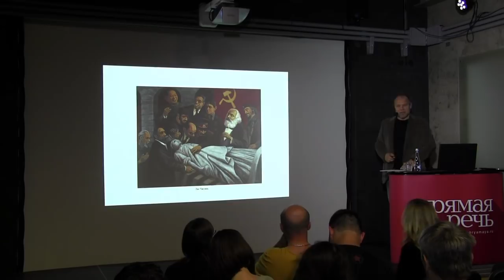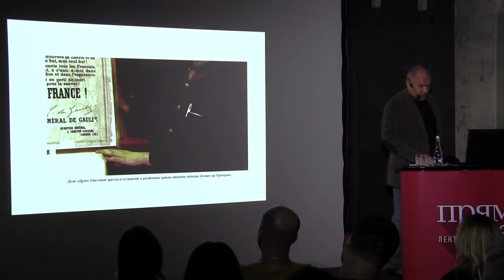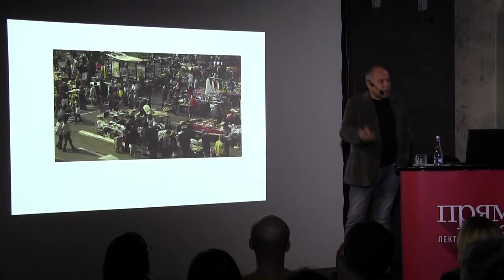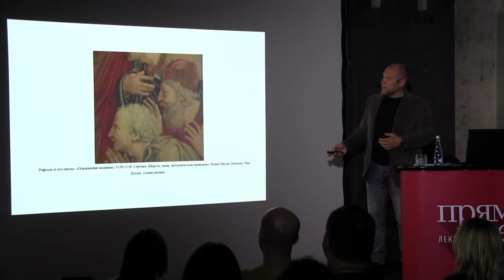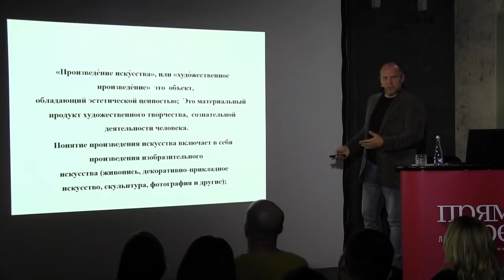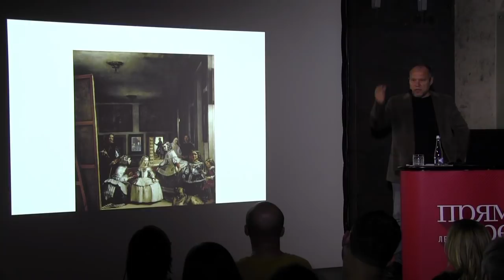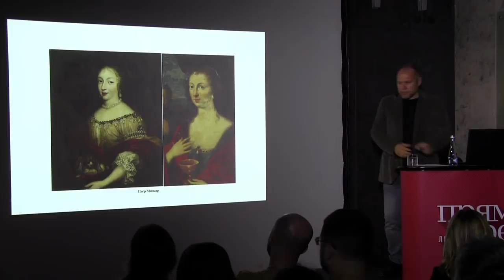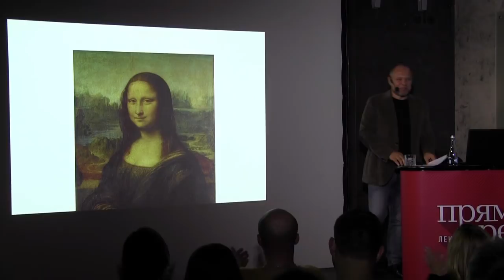Олег Насобин «Как отличить настоящее искусство от поделки»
Чего мы ещё не знаем о Микеланджело, Рафаэле, Боттичелли, Дюрере, Ватто и Ротко? Какие из работ этих гениев валялись под ногами, на чердаках, на блошиных рынках и были найдены чудесным образом? Какие оказались подделками? По каким признакам даже неопытный любитель искусства может понять, что перед ним шедевр? Можно ли сегодня купить старого мастера за пару евро?

На рынке произведений изобразительного искусства находится огромное количество работ. Причем среди массы картинок, не представляющих собой никакого интереса, встречаются настоящие шедевры. Как увидеть и отличить сокровище от обычной поделки?